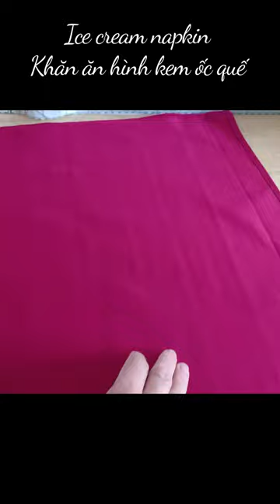How to fold an ice cream napkin | Cách gấp khăn ăn hình kem ốc quế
Gấp khăn ăn là một trong những nghiệp vụ nhà hàng cơ bản mà nhân viên phục vụ nhà hàng - khách sạn cần thành thạo. Với series hướng dẫn gấp khăn ăn này, mình xin chia sẻ các cách gấp khăn ăn đẹp từ đơn giản đến phức tạp để các bạn học viên, nhân viên nhà hàng dễ dàng làm theo và áp dụng.